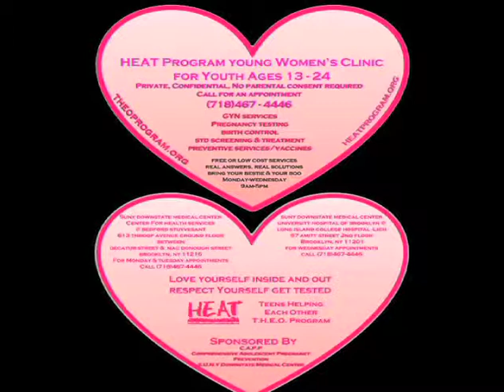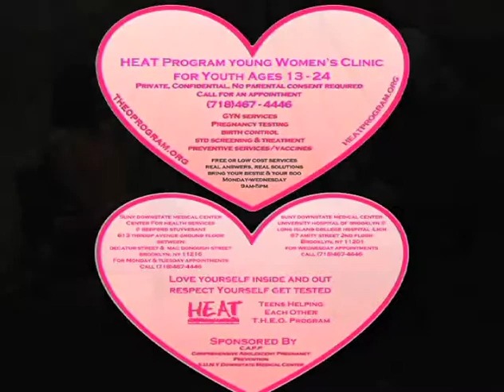Health and Education Alternative for Teens(HEAT) Program